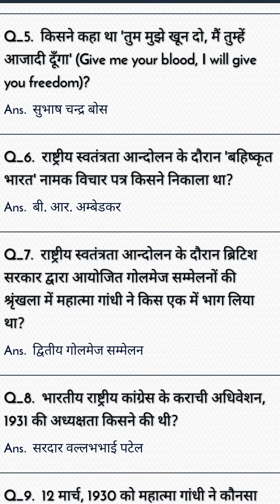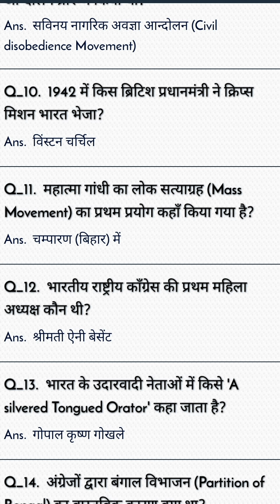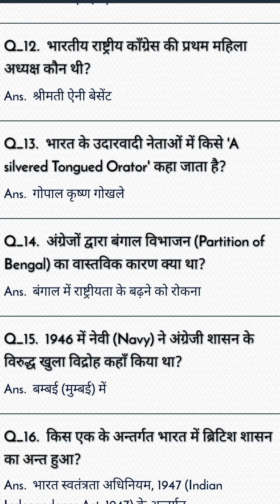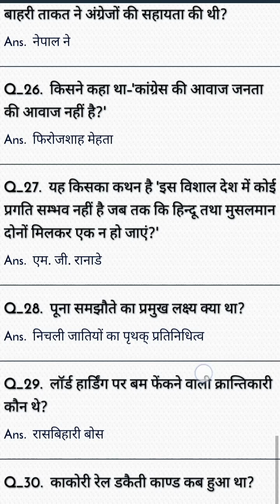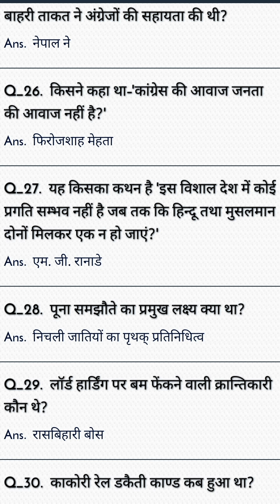राष्ट्रीय स्वतंत्रता आंदोलन( India gk in Hindi)